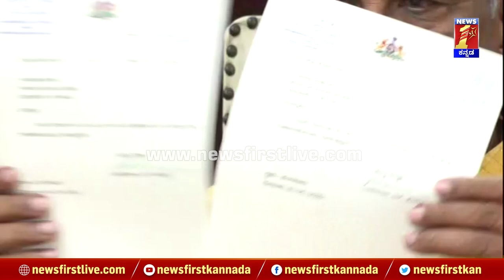Basavaraj Horatti Resignation : ನೀವು ಸಭಾಪತಿಗಳಾಗಿ Amit Shahರನ್ನ ಮೀಟ್​ ಮಾಡಿದ್ದು ಎಷ್ಟು ಸರಿ ? | BJP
Basavaraj Horatti Resignation : ನೀವು ಸಭಾಪತಿಗಳಾಗಿ Amit Shahರನ್ನ ಮೀಟ್​ ಮಾಡಿದ್ದು ಎಷ್ಟು ಸರಿ ? | Joining BJP | NewsFirst Kannada